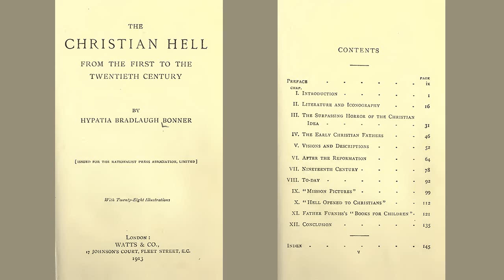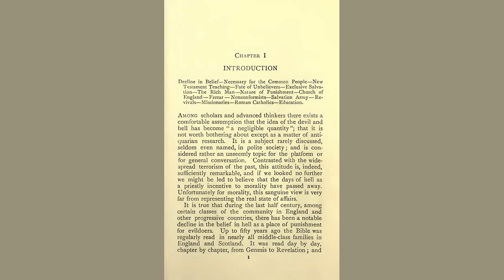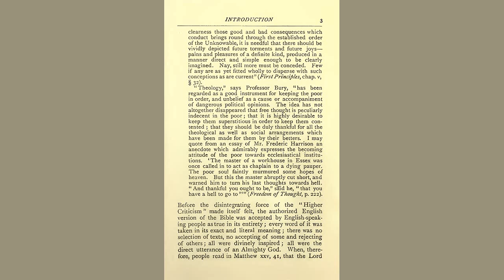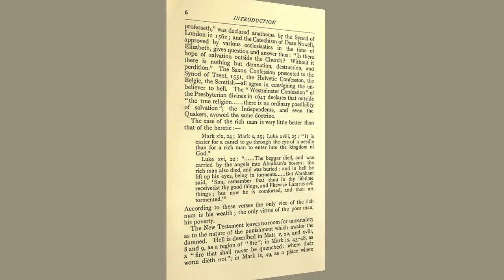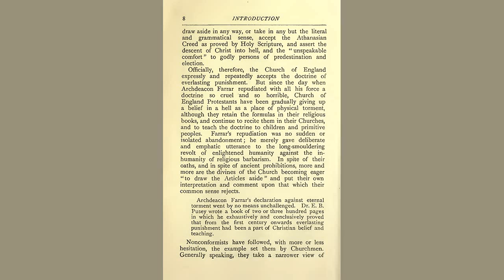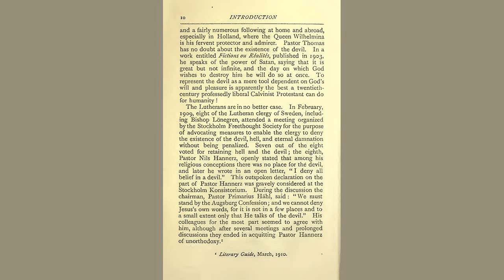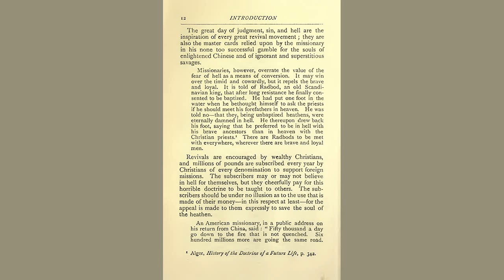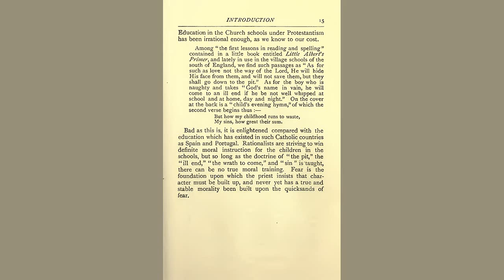☨ The Christian Hell 1: Everyone Is Damned To Hell